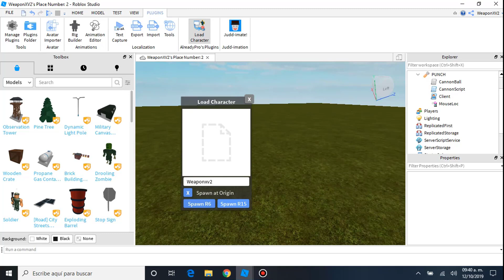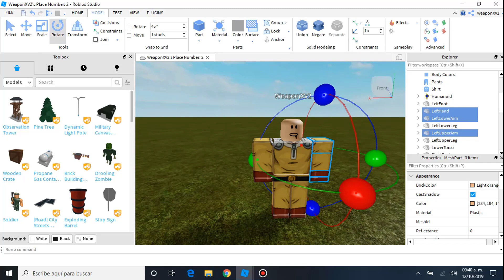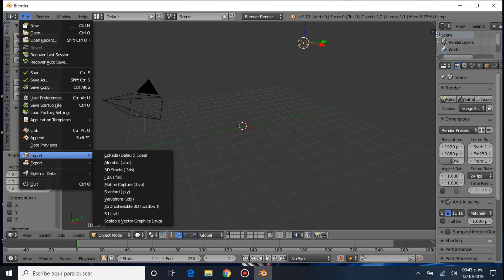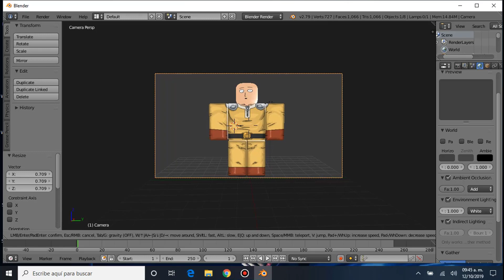¿Como hacer un render de Roblox con tu personaje? Tutorial en Blender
Roblox develop

En este vídeo te enceño a usar blender, para crear miniaturas o tu icono de youtube desde tu personaje de roblox ami me a gustado como se ve y esta muy bueno, gracias por ver el vídeo los quiero!!